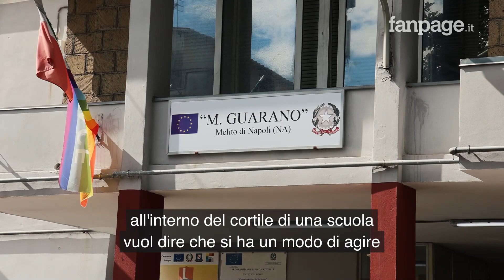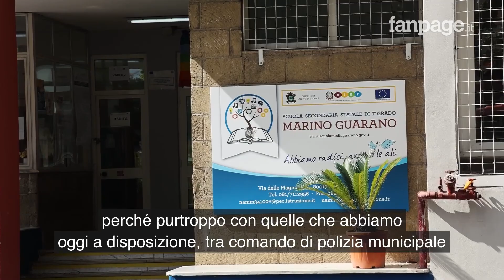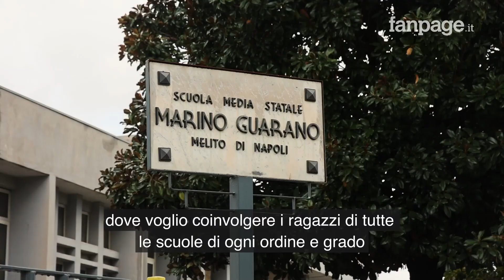Prof ucciso a Melito, il sindaco Mottola: "Comunità sconvolta, c'è tanta paura"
Il sindaco di Melito, Luciano Mottola, commenta ai microfoni di Fanpage.it l'efferato omicidio del professore Marcello Toscano, avvenuto all'interno del cortile della scuola media Marino - Guarano di Melito di Napoli: "Hanno 'accoltellato' la città di Melito, sono stati 'accoltellati' i ragazzi, quando non c'è tranquillità nemmeno a scuola, vuol dire che non c'è sicurezza".